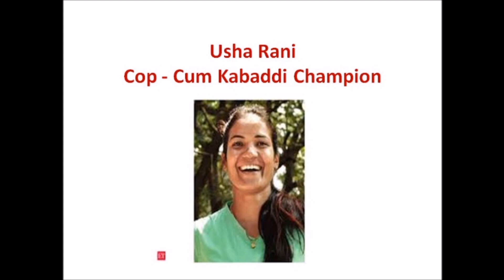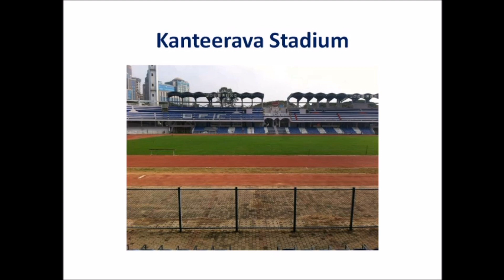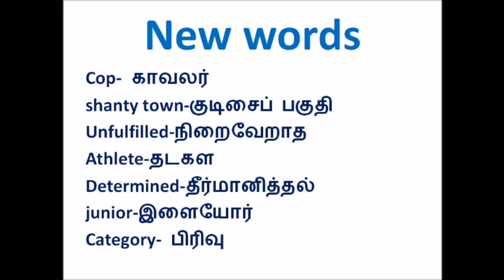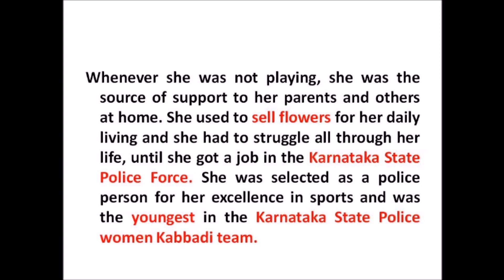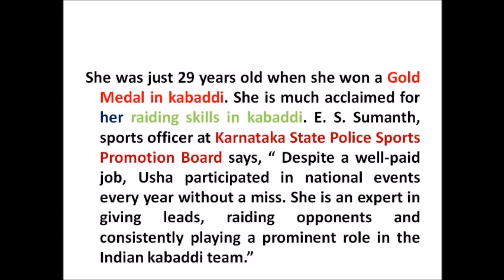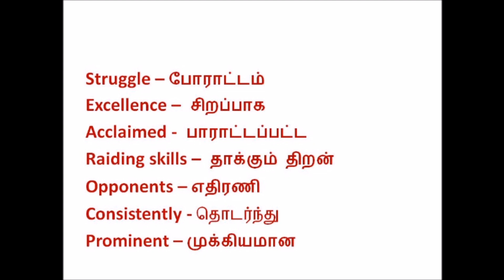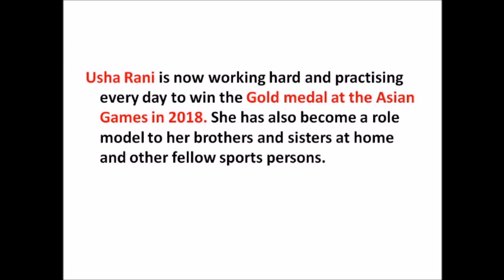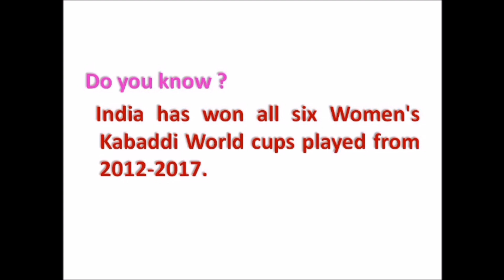Sports Stars-Section 2 | 6-th Std | Term 2 | unit-1Prose | Usha Rani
Sports Star Usha Rani